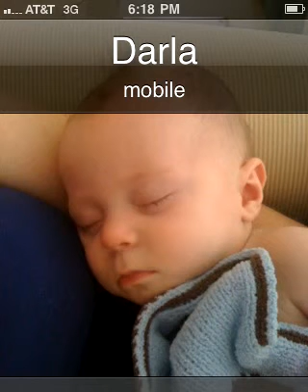Sat, 13 Nov